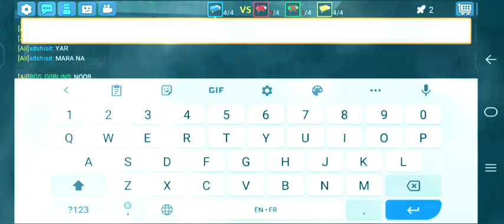can @IamNotDrunkBG helmet destroy a dpad goblin? trying drunk helmet @COLDY_BlockmanGO​ ...